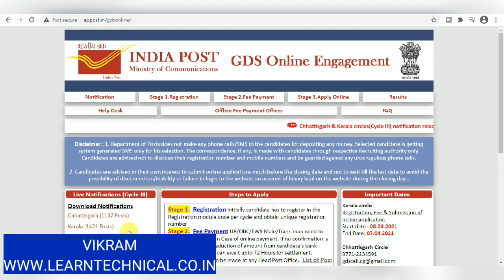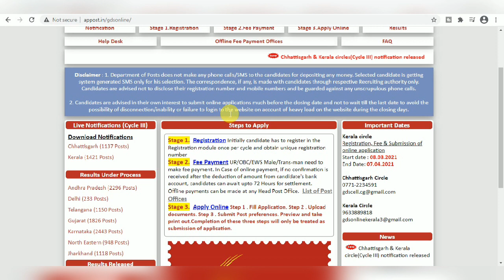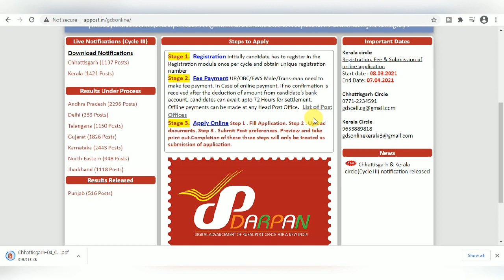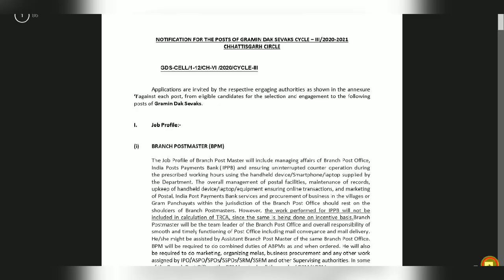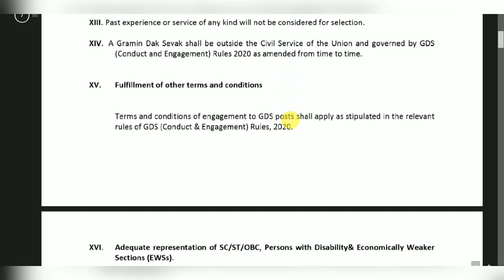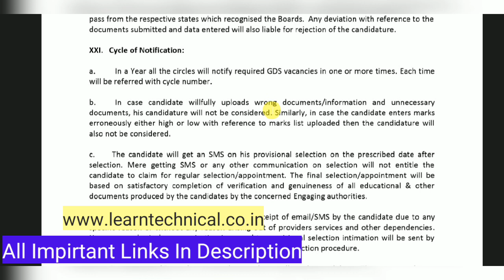India Post GDS Recruitment 2021 | Post Office Recruitment 2021 | Apply Online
India Post Recruitment 2021 | GDS | No Exam / No Interview | Apply Online

Important Books